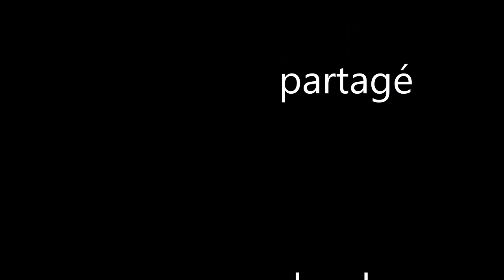Ni no Kuni II/vidéo 3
on continue notre chemin dans la vallée boarasque en direction vers le dôme de lumière.